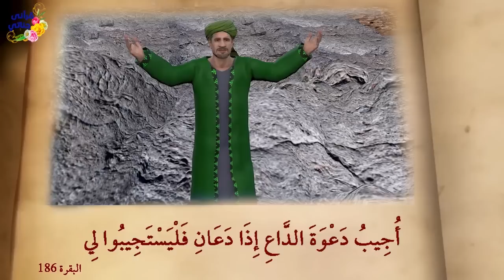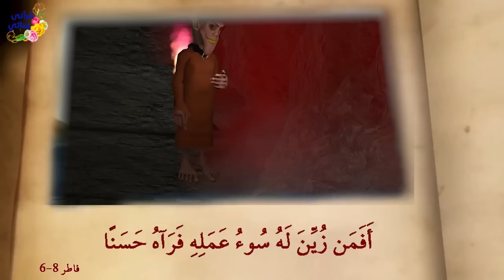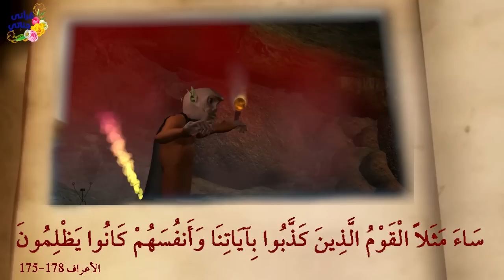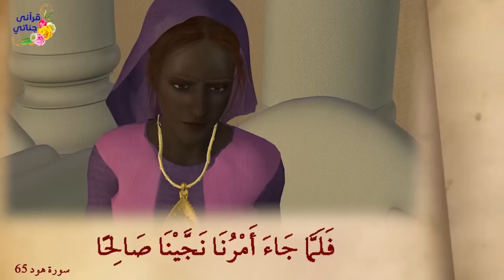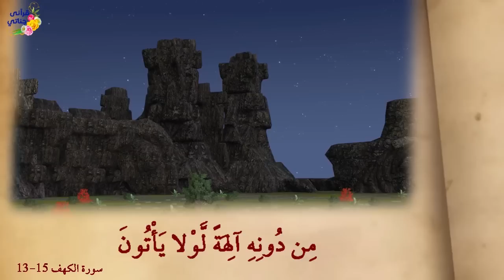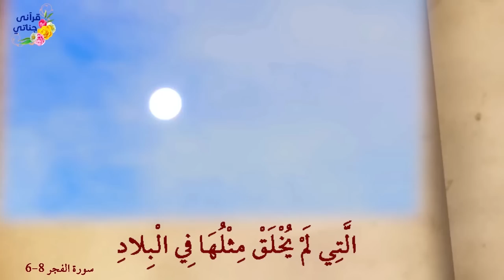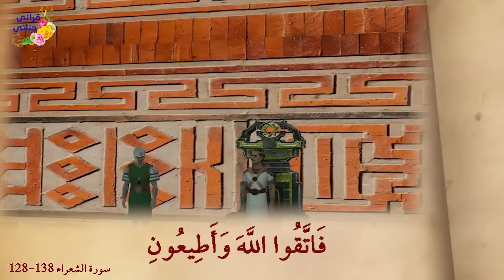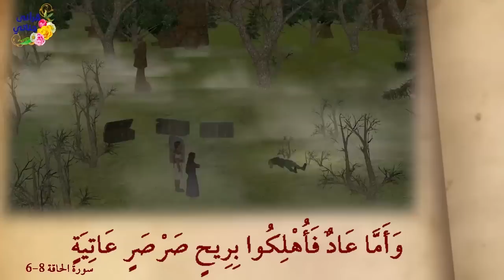روائع القصص برصيصا وبلعام وسيدنا صالح وأصحاب الكهف وسيدنا هود